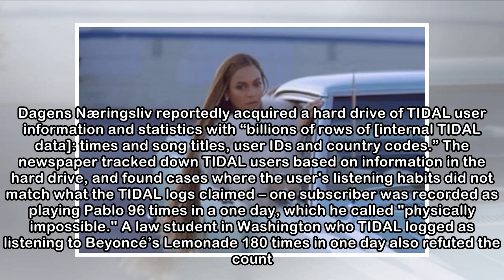TIDAL accused of juicing streaming numbers for more royalties to Beyoncé and Kanye West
After a year-long investigation, Norwegian newspaper Dagens Næringsliv claims to have found evidence TIDAL deliberately falsified streaming numbers for albums by Beyoncé and Kanye West, leading to inc...